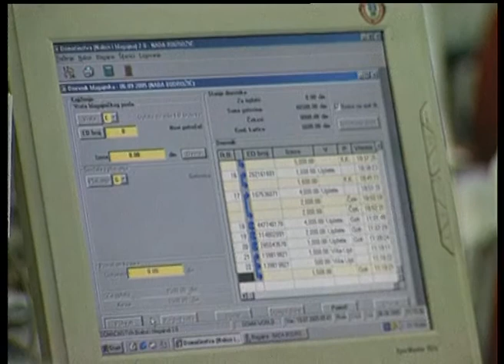Dug za struju na rate bez kamate